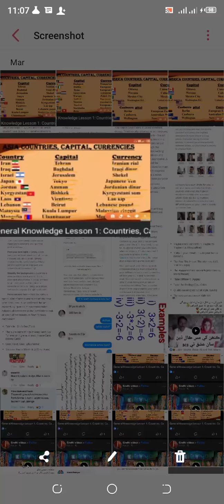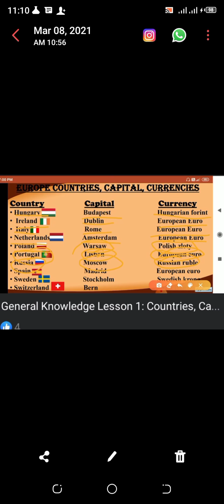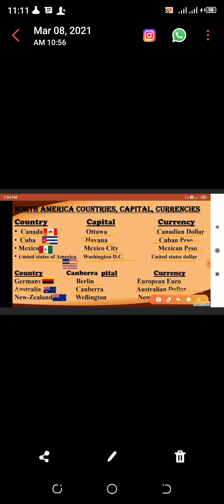Capital and Currencies for IBA PST AND JEST TEST